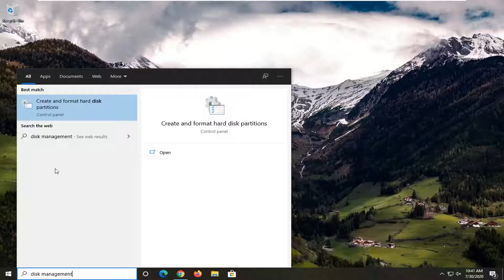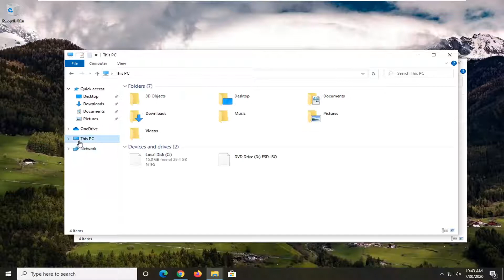How to Hide “System Reserved” Partition (Windows 10/11)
System Reserved partition is essential which contains the Boot Manager, Boot Configuration Data and Startup files used for Bitlocker Drive Encryption. It is a good idea to hide System Reserved partition if you want others to stay away from it. Also, hide System Reserved partition can ensure its integrity and ensure successful system factory restoration after accidents.

System Reserved partition or recovery partition is essential to Windows 10. Follow these steps to hide system reserved partition in Windows.

When you install Windows 10, it automatically creates a new partition called System Reserved Partition. This partition is a system-specific partition that contains various system data like the boot record. Being a system partition, it is required for Windows 10 to work properly. Since there is no user interaction needed with the System Reserved Partition, it is hidden by default.

However, some third-party partition software or other applications might accidentally unhide the partition and make it look like any other drive or partition in the File Explorer.